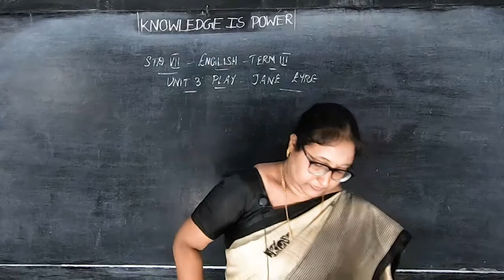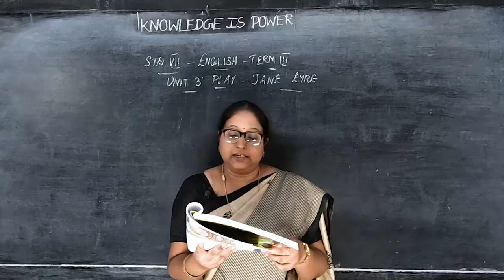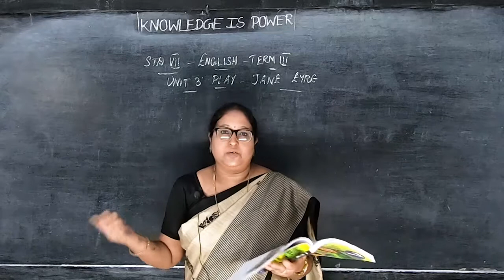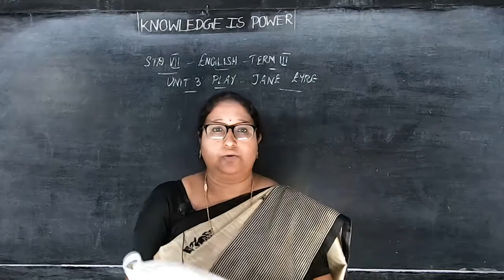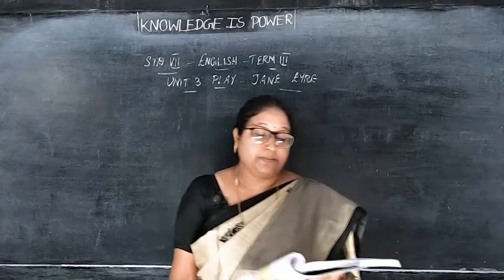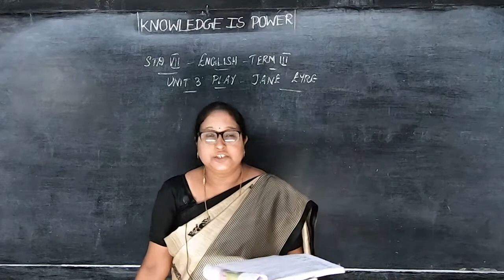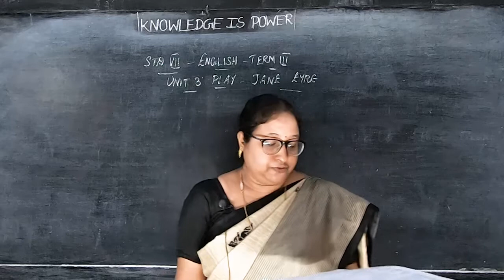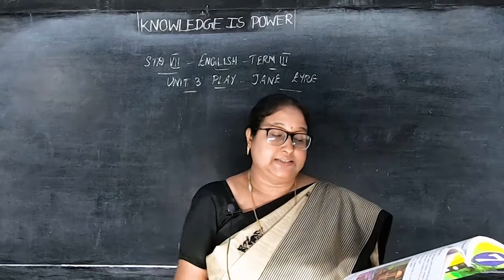VII STD - English 18 - Jane Eyre (Term 3)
Samacheer Kalvi